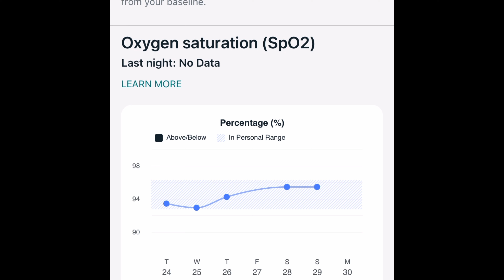100 Miles (almost) fit at 50 part 2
Part 2 So here I am nearly 50 and desperately unfit for the first time in years I drink to much Alcohol and have put on weight to make matters worse I have copd and I can feel it starting to take hold so I’m going to get fit I’m going to start by running 30 mins every Day and lifting weights follow my journey as I progress towards 5k then 10k and hopefully a marathon I would love to have you a long with me , this video is inspired by @BeauMiles I hope you enjoy it . Can you get fit at 50 and how will copd affect me.